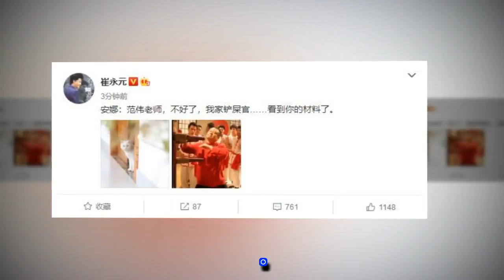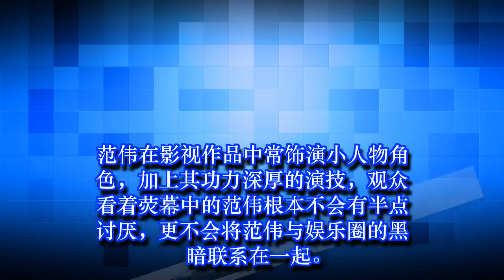崔永元再发微博，这次他的“攻击”对象是范伟？